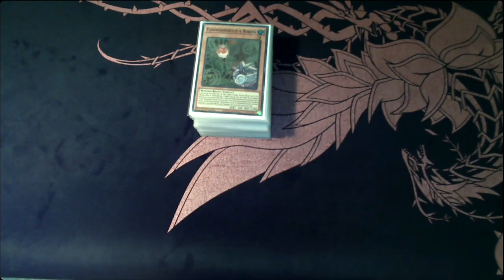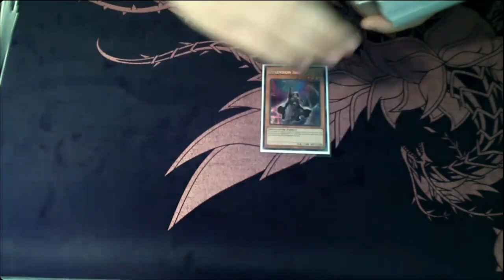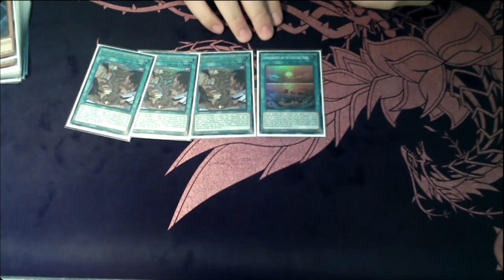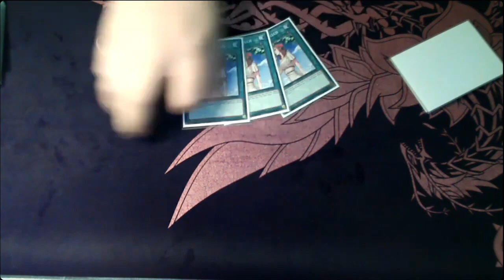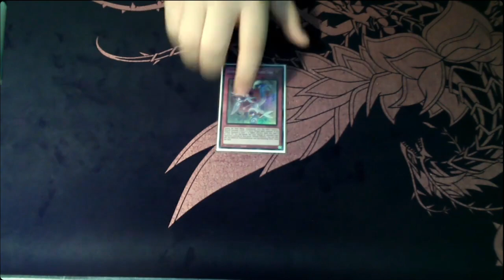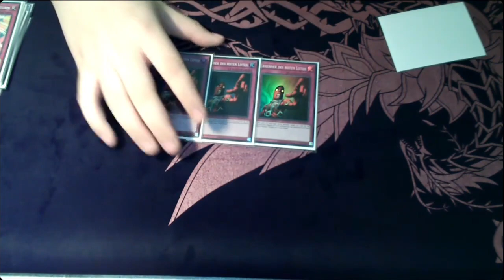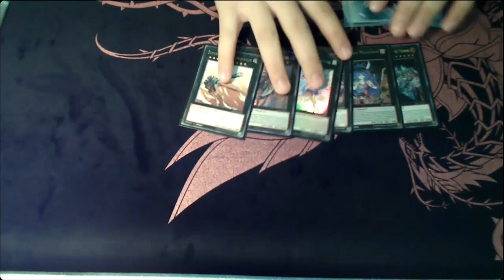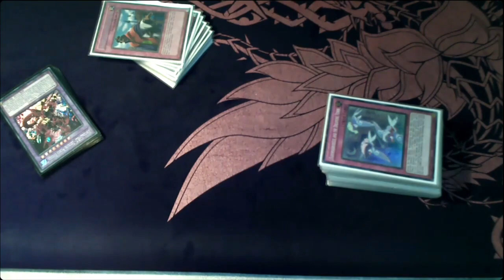Top 16 OTS Store Championship Karlsruhe - Floowandereeze von Kevin L.